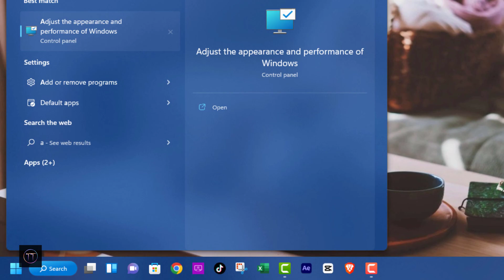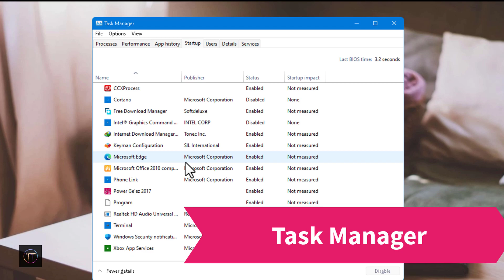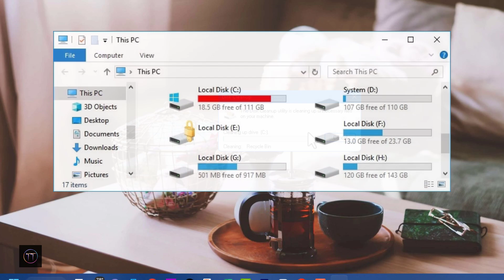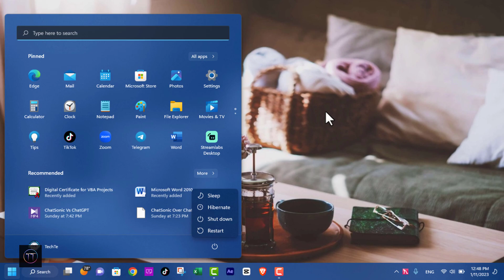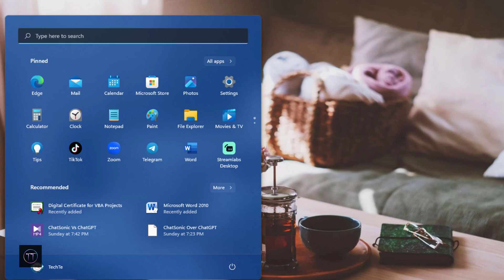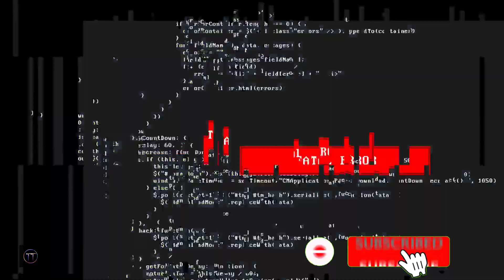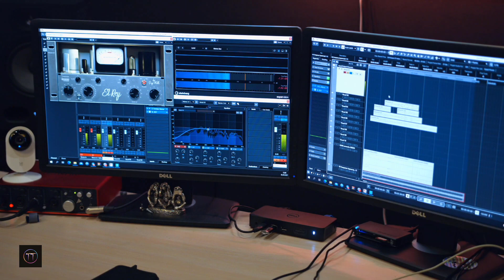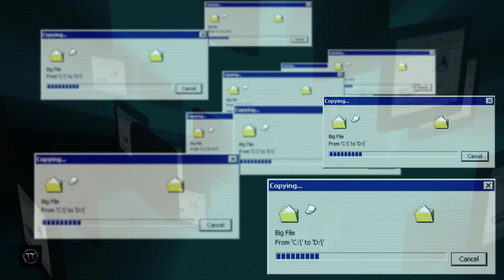15 Ways to Speed Up your PC | 15 ኮምፒውተርዎን ለማፍጠን ጠቃሚ ምክሮች -በአማርኛ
This video shows you 15 ways to Boost(Speed up) your PC. If you're a PC user, you know that your computer can take a beating.  It's not uncommon for Personal computers to slow down over time on both Windows 10 and Windows 11, and new gadgets are constantly being released that make it harder to keep up.

Chapters:
00:42 Adjust your PC for the best performance
01:28 Uninstall Applications that are not used
02:21 Disable Startup Applications
03:18 Cleanup the disk drive
04:27 Set the power mode to the best performance
04:52 Use Hibernate power option rather than sleep
06:14 Place your PC in the best airflow area
07:12 Disconnect all I/O Devices
07:39 Turn off Windows Notifications
08:36 Update Windows for a new feature (Check for update)
09:37 Focus only on the currently running application
10:25 Clean your PC component
11:43 Use additional Graphics Card
12:46 Upgrade Physical Memory (RAM)
13:40 Upgrade HDD to SSD